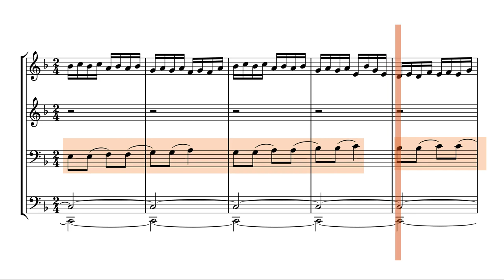Fugue on the motif of my family name B AIS A [B♭ A# A]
This organ fugue is based on a motif of my family name:
B-AIS-A (B flat, A sharp, A in English).

The theme occurs in augmentation, diminution, phase-shift, inversion and combinations of these. The variants are color-coded in the score.

The motivation for this piece is a renovation of a church organ in Křtiny, Czech Republic (church by Santini). I plan to rehearse and play this piece on the newly built instrument (summer 2023) and the three pipes will sound as a part of the musical piece.